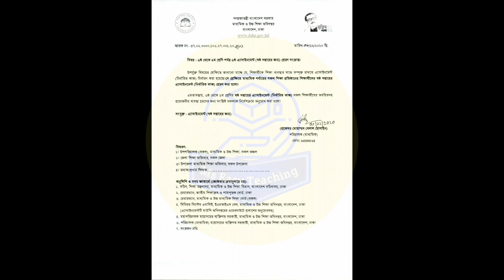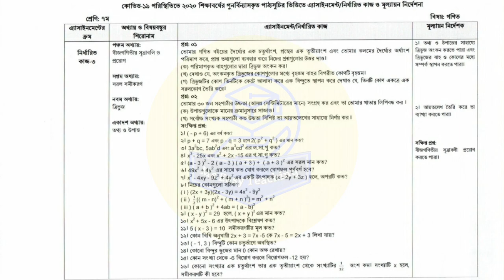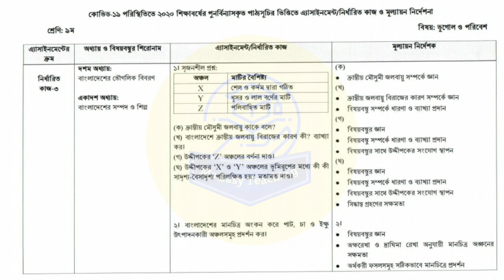6th week assignment class 6/7//8//9// ষষ্ঠ থেকে নবম শ্রেনির ষষ্ঠ সপ্তাহের সব বিষয়ের অ্যাসাইনমেন্ট /